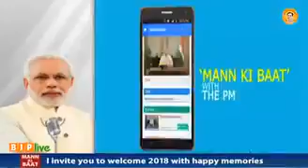Come, let us share positive experiences with PositiveIndia on the Narendra Modi App or MyGov portal